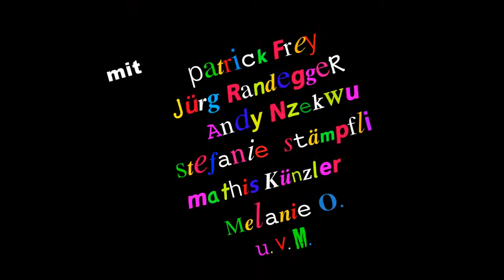Nachtexpress - ein Volksstück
Der Episodenfilm «Nachtexpress» erzählt die Schicksale und Erlebnisse unterschiedlicher Menschen in der Stadt Zürich in einer Freitagnacht. An sechs verschiedenen Orten treffen Leute aufeinander, die sich nicht kennen. Zwei junge Arbeitslose wollen eine Bar überfallen, an einem Stammtisch jassen Schweizer mit Deutschen, ein Zürcher Szeni versucht, mit Hilfe eines Psychologen seine Beziehungsunfähigkeit zu überwinden und ein Banker betrügt seine Frau.

Zu Beginn klischeehaft charakterisierte Figuren bekommen zusehends Tiefgang und werden menschlich. «Nachtexpress» zeigt Begegnungen, wie sie jede Nacht von neuem in den Städten der Schweiz passieren können.
Menschen finden sich zum trinken, reden, streiten und lieben.

«Nachtexpress» ist eine sozialkritische Komödie - ein Volksstück, das aktuelle Themen wie Rassisumus, Liebe und Inkosequenz behandelt.